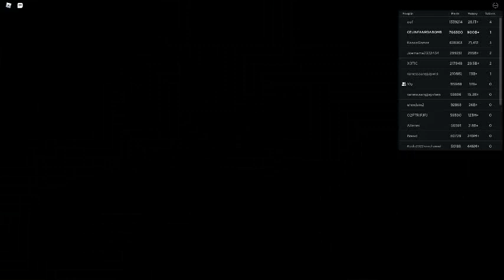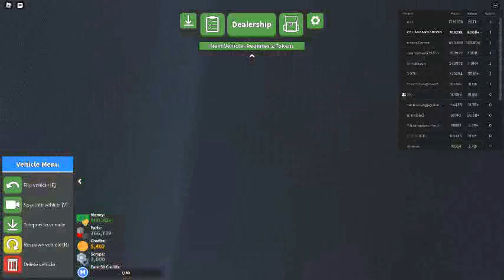Russia Car Crash Compilation 8331